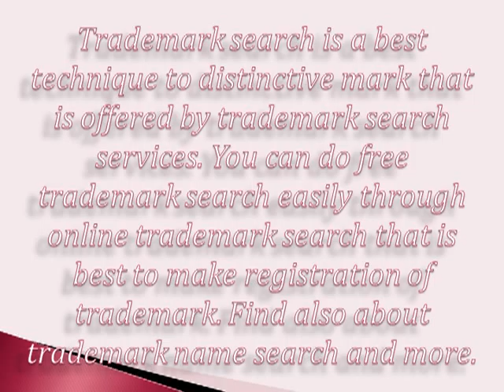Trademark Search Easy to Ensure About Your Mark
Trademark search is a best technique to distinctive mark that is offered by trademark search services. You can do free trademark search easily through online trademark search that is best to make registration of trademark. Find also about trademark name search and more.